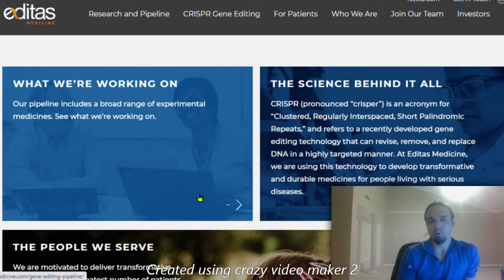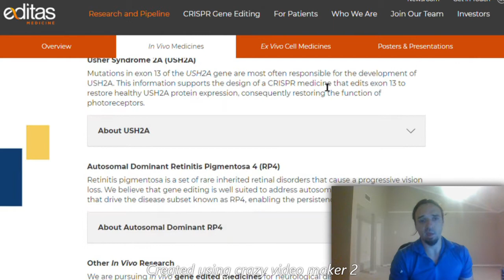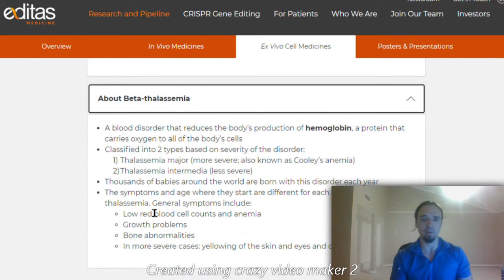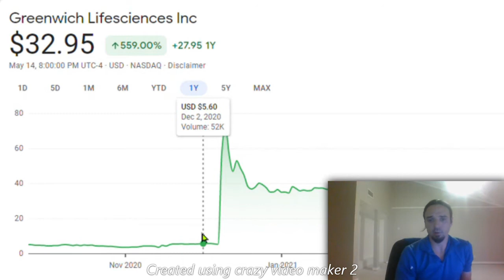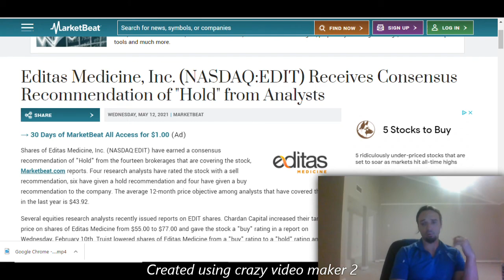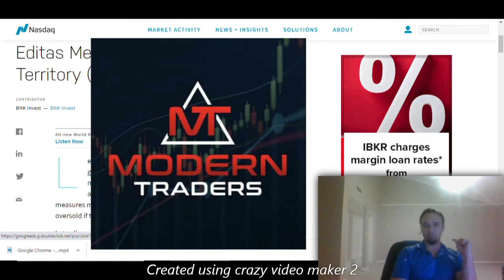Editas Medicine stock review by ModernTraders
discussing long term opportunities in EDIT stock

*Join our free discord for trading ideas and tons of resources!**

***8 free stocks up to $2000  links below***